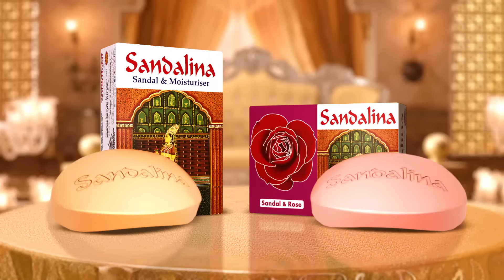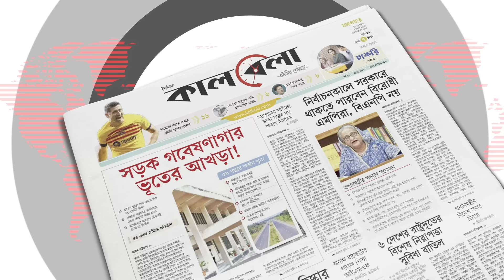বাড্ডায় শিক্ষার্থীদের সঙ্গে পুলিশের ধাওয়া-পাল্টা ধাওয়া | Quota Movement | BD Police | Badda